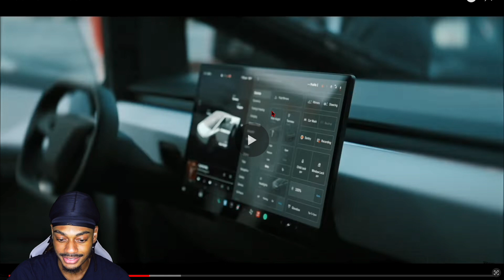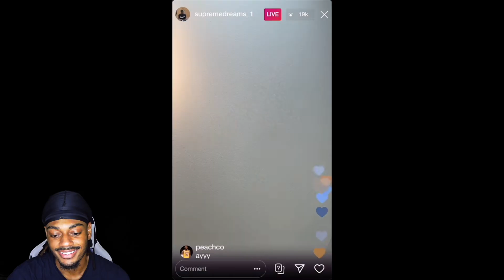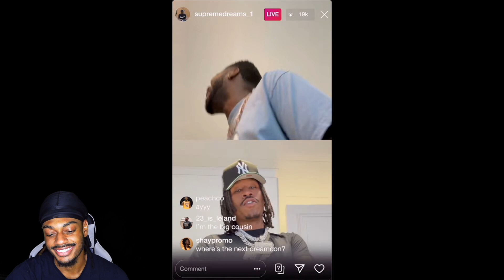RDCworld1 HOOD OLYMPICS 2024 REACTION!🤣 THEY CANT BE SERIOUS!